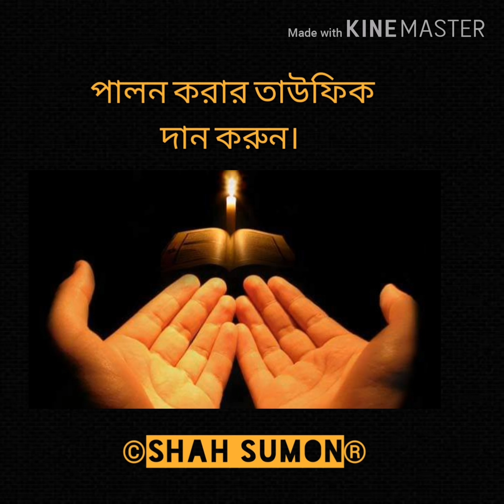হে আল্লাহ। অত্যান্ত সুন্দর একটি মুনাজাত।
কবিতাঃ মুনাজাত
কথাঃ শাহ সুমন
খুব সুন্দর একটি মুনাজাত, ৫ ওয়াক্ত নামাজের পর আমরা এভাবে আল্লাহ এর দরবারে দোয়া করতে পারি।